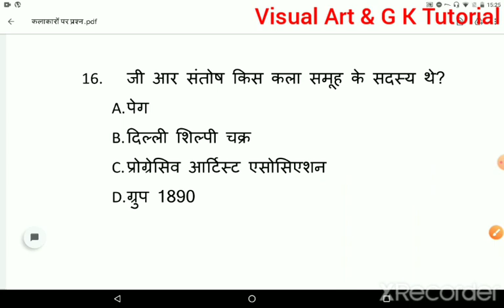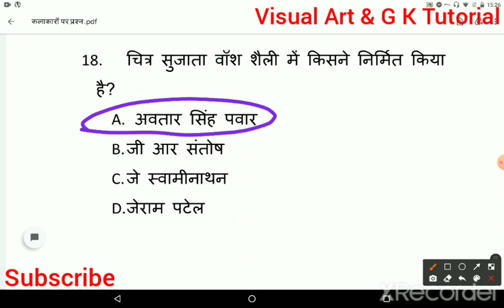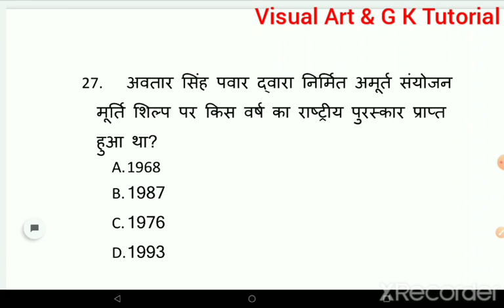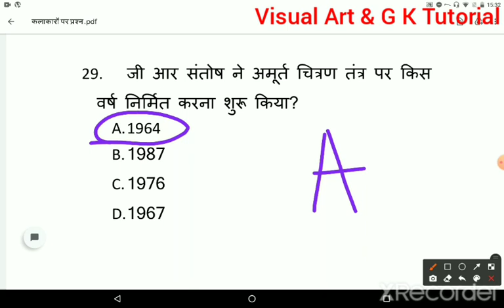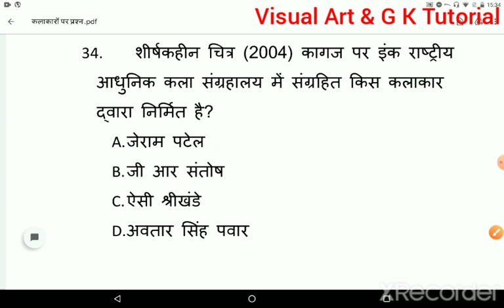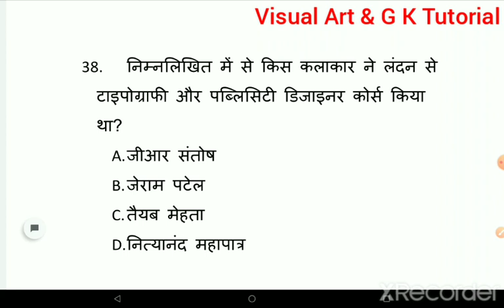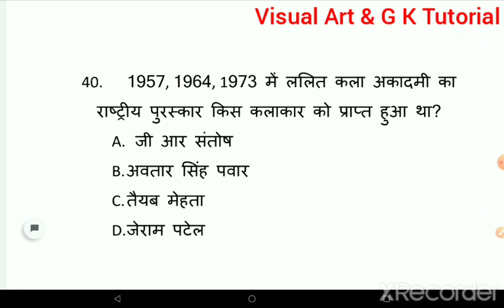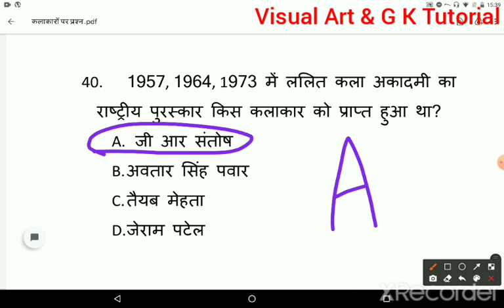आधुनिक और समकालीन कलाकारों पर प्रश्नोत्तर (भाग 1)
Contemporary_artist#visual_art_&_g_k_tutorial drawing_painting visual art#art_collection# famous_painting#drawing_and_painting#visual_art# famous_artist#famous _painting#

हेलो दोस्तों